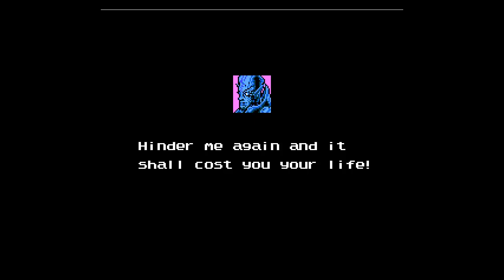Double Moon Densetsu (NES) - [Part 3] -- The Union of 13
The world of sword and magic, Double Moon, with its two continents - Northern and Southern - was created by the benevolent deity Fatima. However, the evil demon Samoirenko plans to destroy this world by summoning the mysterious dark Dragon. You take control of a young boy named Joules, whose father was abducted by Samoirenko long time ago. You discover that you also had a twin sister who has disappeared. Now you feel ready to find your father and to confront Samoirenko - you leave your home village and begin a dangerous journey, during which you will meet many friends and many foes along the way all to restore peace and balance to the world.

Double Moon Densetsu or The Legend of Double Moon. Is a Japanese role playing for the Nintendo Entertainment system produced by Amusement and Dennou Kenkyusho and ORG. This is about as close as you will ever get to a Dragon Warrior Clone. During the prominent NES era, Dragon quest was an extremely popular video game where game developers were inspired heavily and went onto create their own fantasy epics. This is one game that draws a lot of inspiration from Dragon warrior and Final fantasy as it shares awfully familiar elements from both respective franchises. The game also has a very well authentic eng translation. Random encounter rate is not quite as terrible as previous NES games I played so this one should be a little more fun. How ever there is a bit of a difficulty curve at the start of the game with enemies being able to crit resulting in many game overs early on. There is quite a bit of grinding to stay above that curve. But once you get past a certain point, the mechanics and the game start to feel more balanced and things open up once you attain a roster of party members.

TIME STAMPS:
0:00 - Preparation buying armor/weapons
4:52 - Dark Salamander Cave (Dungeon)
17:26 - Union of 13 #1 Dark Salamander (Boss)
22:46 – Escaping the Dungeon
26:23 - Return to Neagle Village